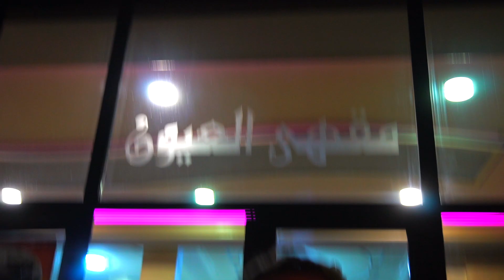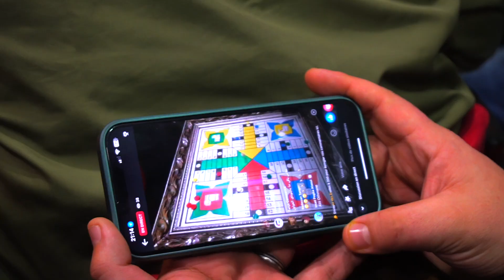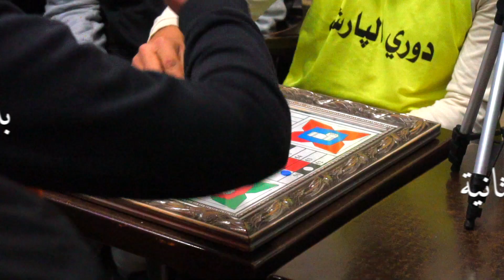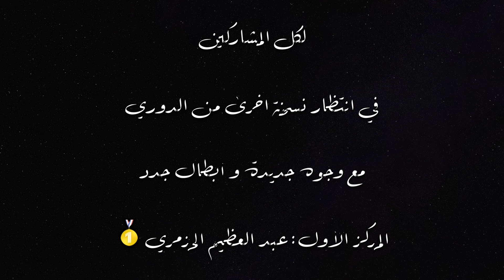TOURNOI PARSHI 2024